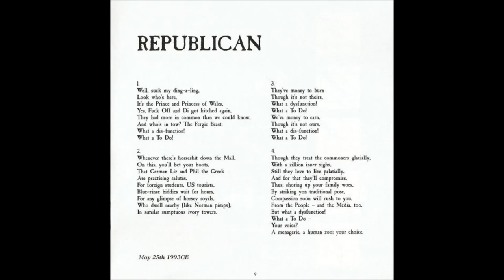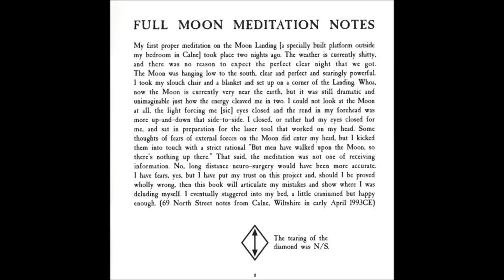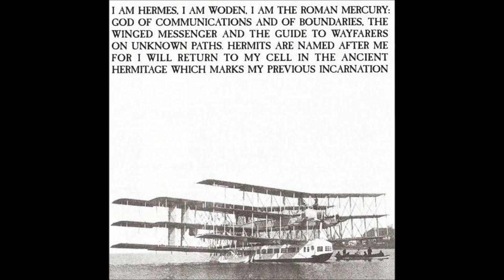Julian Cope - Baby, My Mind Stood Up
"The Jehovahcoat Demos", 2011